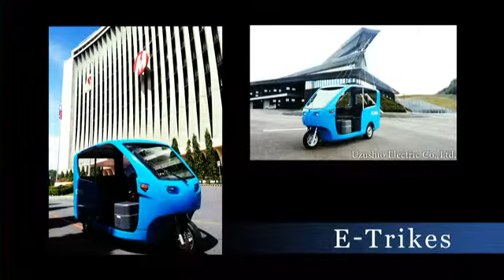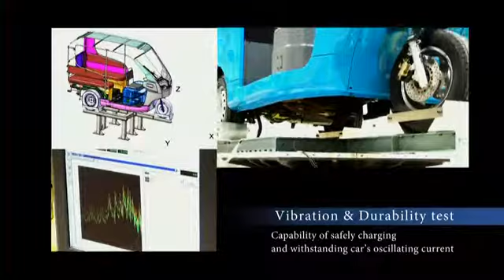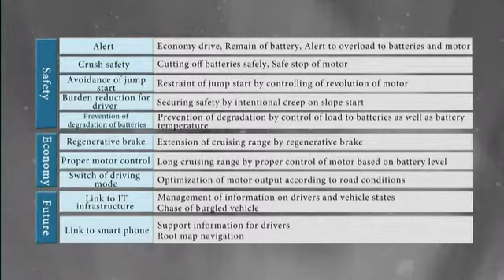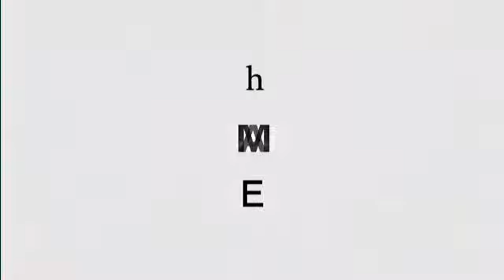BEMAC E Tricycle PV